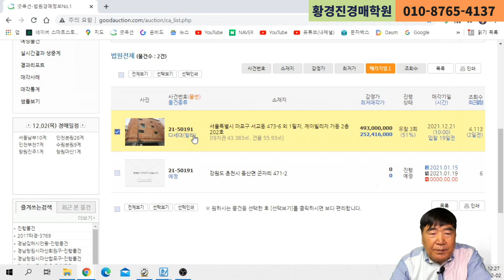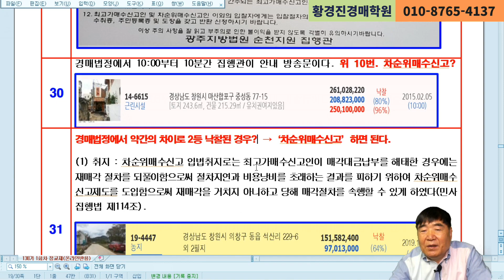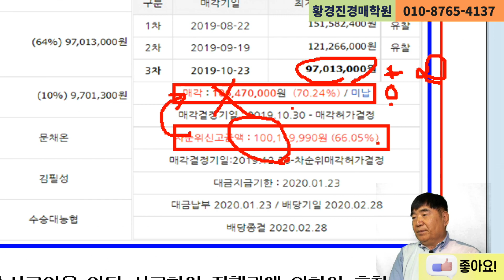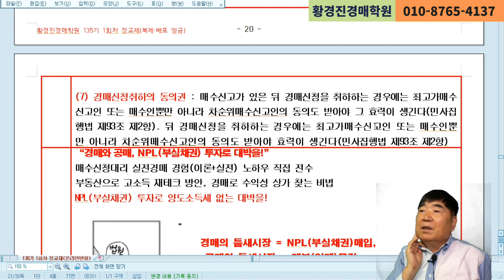1117강(A권). 경매법정 2등되면 차순위매수신고 하자.(법학박사 황경진경매TV)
경매법정에서 집행관이 1등 낙찰자를 부르고 나는 아쉽게 2등,3등으로 패찰되었다면(떨어졌다면) 집행관이 차순위 매수신고할 것인지? 문의하는데 가급적 한다고 답변하자. 1등 낙찰자가 약 35일 후 잔금 미납시에는 내가 대신 1등 낙찰자가 되고 잔금을 납부할 수 있는 기회이다.